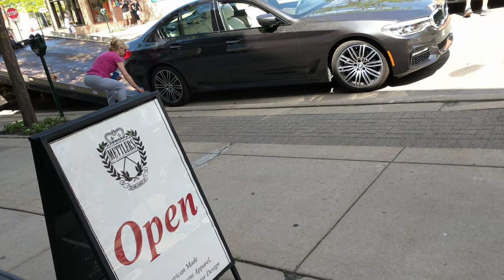BMW Getting Towed